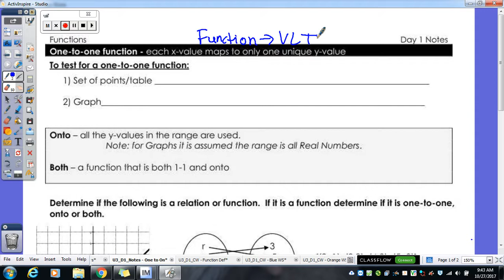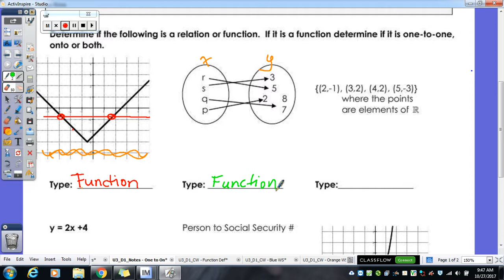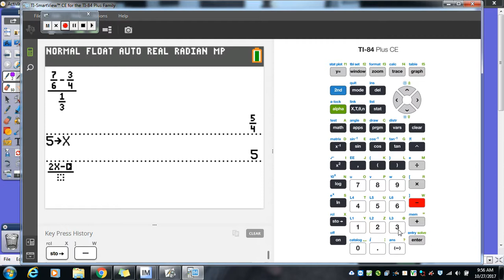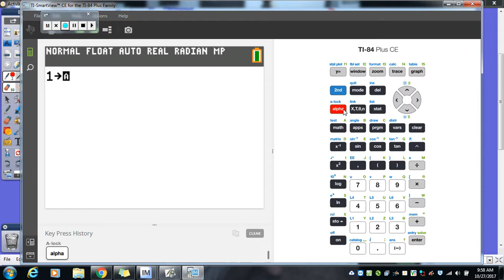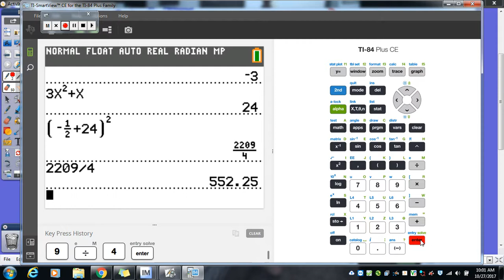Functions | Day 1 Lesson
Refresher of functions, 1-1 functions, onto functions and evaluating.